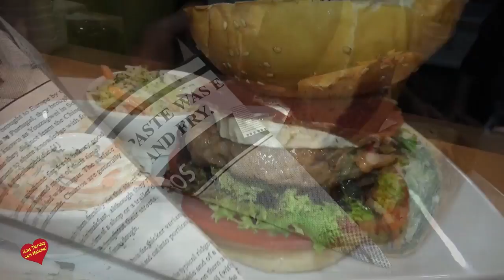Ambrosia Mercado del Gourmet Fiesta de Halloween